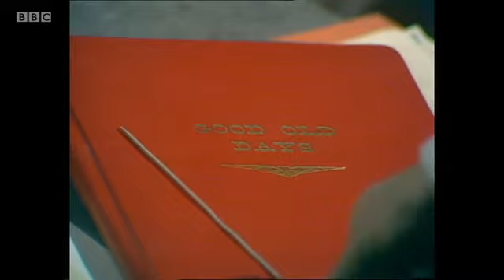The Good Old Days - 24-02-1977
Leonard Sachs presents an edition of the old time music hall programme, first broadcast on 24 February 1977. With Larry Grayson, Fenella Fielding, Hinge and Bracket, Anna Sharkey and members of the Players' Theatre, London.